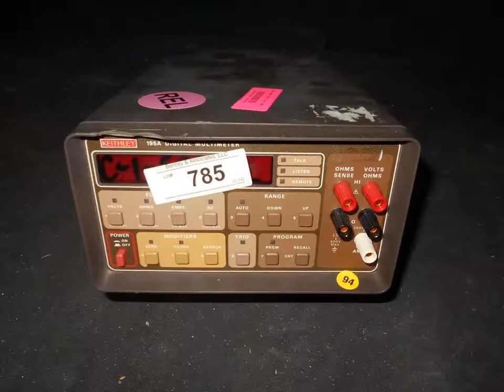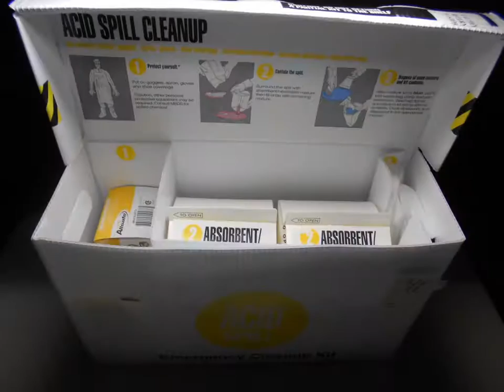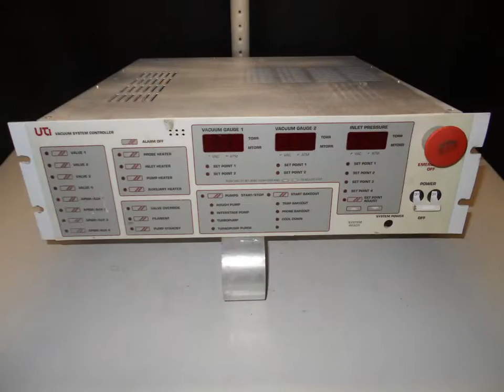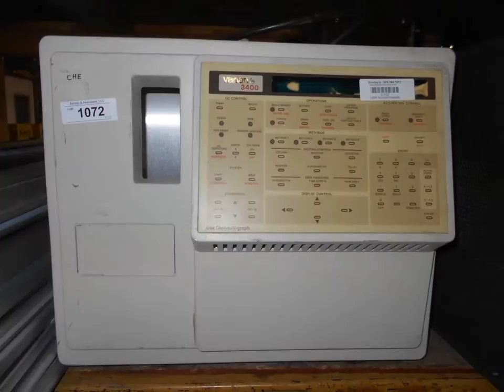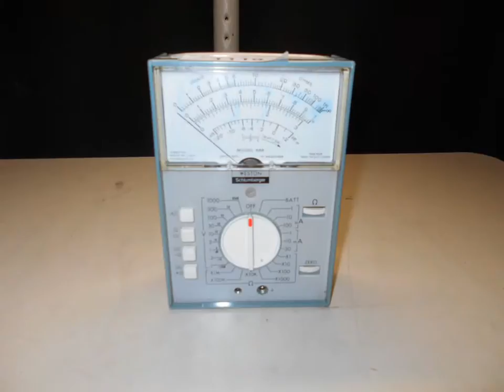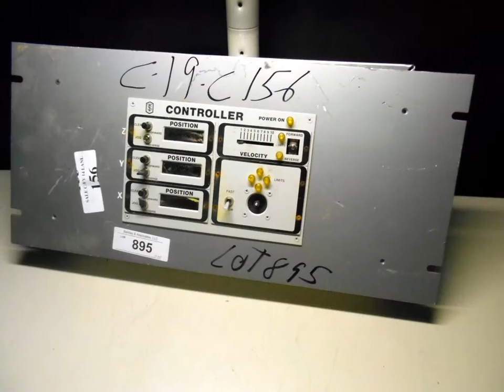Bentley's Presents: 342 Sandia, LANL, UNM, CNMCC, APS Lot # 701 - 1126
Friday, December 13, 2103 at 9:30 AM MDT